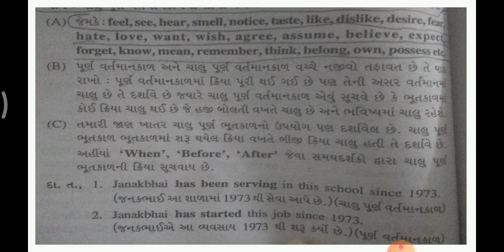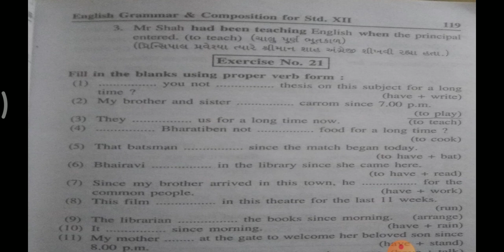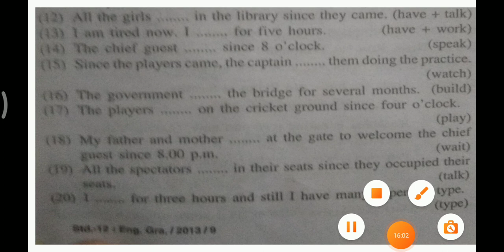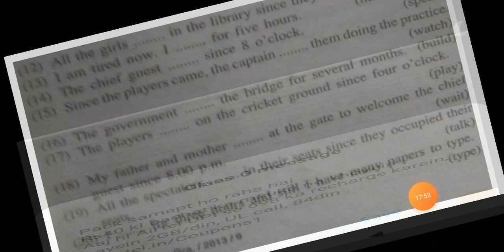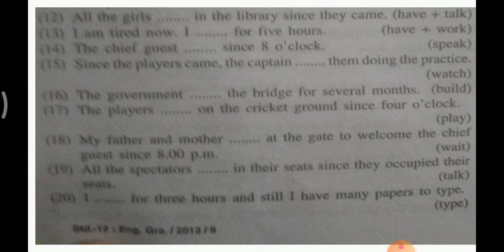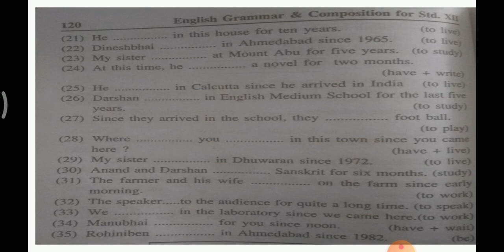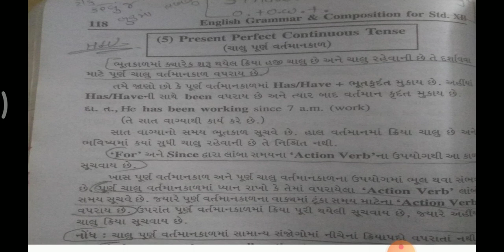ધોરણ ૯-૧૨ અંગ્રેજી ગ્રમમર ચાલુ પૂર્ણ વર્તમાન કાળ. ગુજરાતી માધ્યમ.